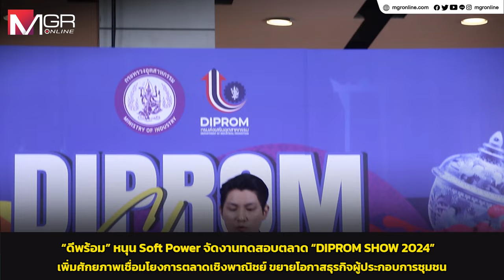“ดีพร้อม” หนุน Soft Power จัดงานทดสอบตลาด “DIPROM SHOW 2024” ขยายโอกาสธุรกิจผู้ประกอบการชุมชน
กรมส่งเสริมอุตสาหกรรม หรือ ดีพร้อม (DIPROM) ยกระดับผลิตภัณฑ์ชุมชน เปิดโอกาสให้ทดสอบตลาดในงาน “DIPROM SHOW 2024”  รวมของดีทั่วไทยไว้ในงานเดียว หวังเพิ่มศักยภาพผู้ประกอบการชุมชนเชื่อมโยงการตลาดเชิงพาณิชย์ สร้างโอกาส เพิ่มยอดขายและรายได้ให้กับผู้ประกอบการชุมชน ระหว่างวันที่ 3 - 5 ก.ย. 2567 ณ ศูนย์การค้าเซ็นทรัลเวิลด์